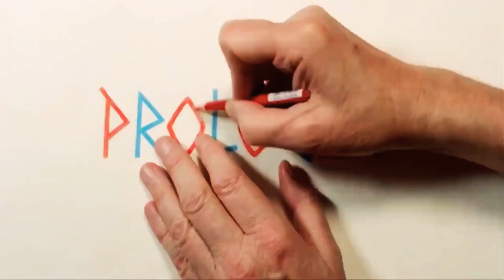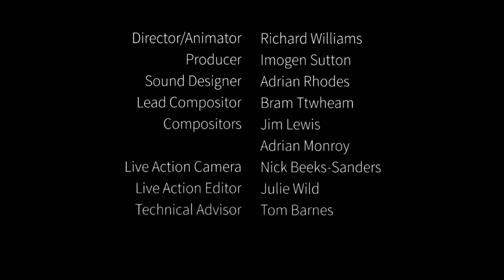Prologue (2015)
Prologue is a 2015 British animated short film directed by Richard Williams and produced by Imogen Sutton. It was to be the first part of a planned feature film based on the play Lysistrata by Aristophanes, in which Greek women withhold sexual privilege from their husbands and lovers in order to end a war. The short film depicts the gruesome combat between ancient Greek soldiers, resulting in the death of every combatant and the reveal that the entire skirmish was witnessed by a little girl, who runs off to the comfort of an older woman. The film was a critical success and gained many awards and nominations, including an Oscar nomination for Best Animated Short Film. It had a titled film was joking called “Will I Ever Live To Finish It?” It was the final film directed by Richard Williams before his death on August 16, 2019.